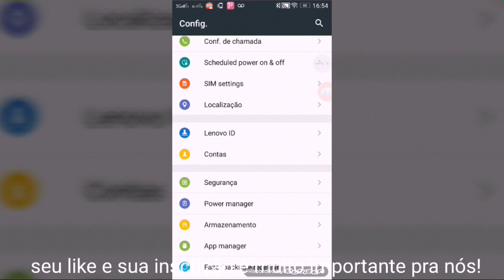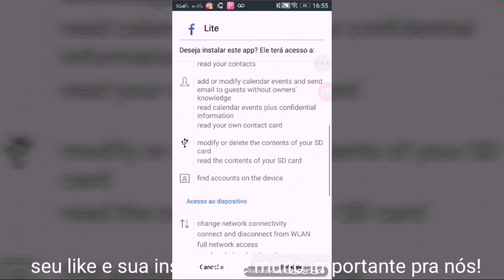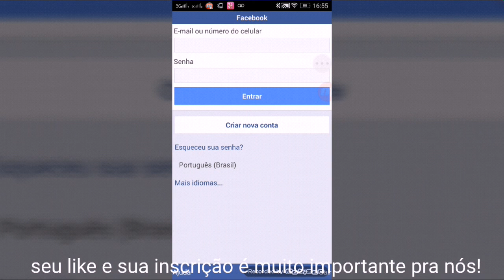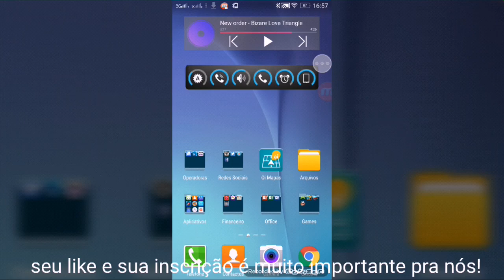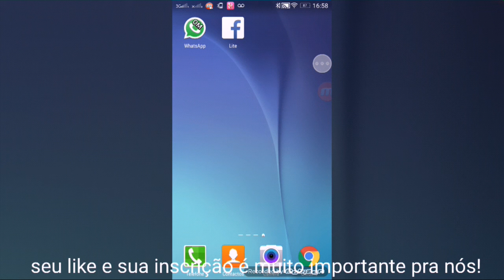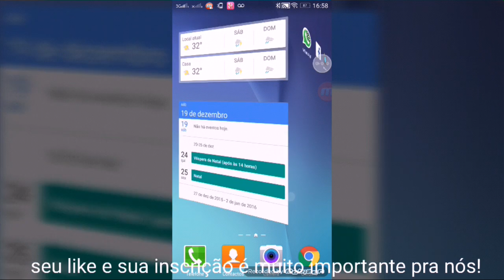Tutorial de como ter 2 Whatsapp, 2 Facebook e 2 Instagran no mesmo aparelho